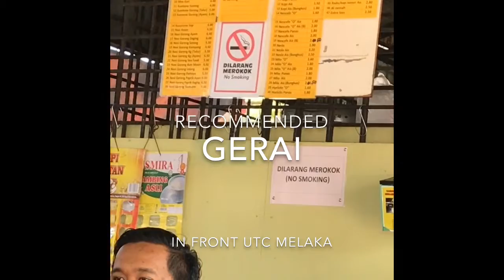VLOG-Weekend in Melaka